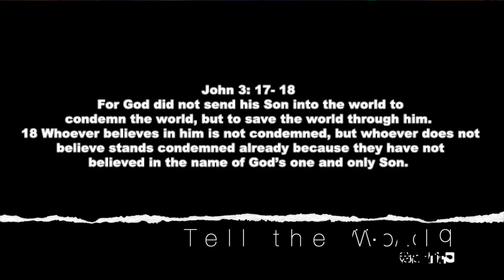episode 4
Family time , lets talk